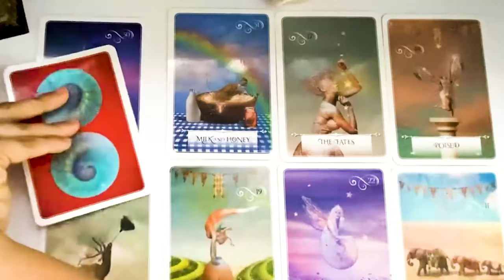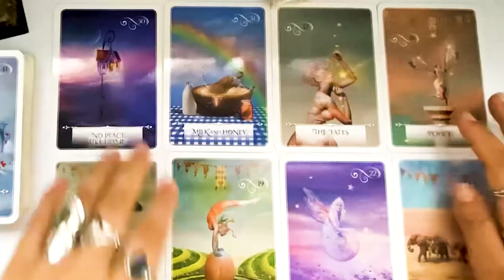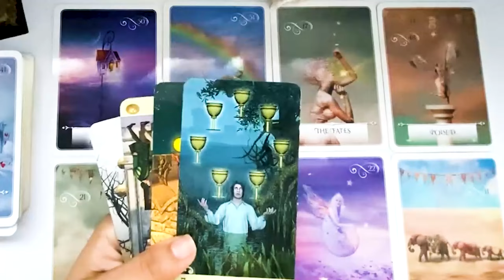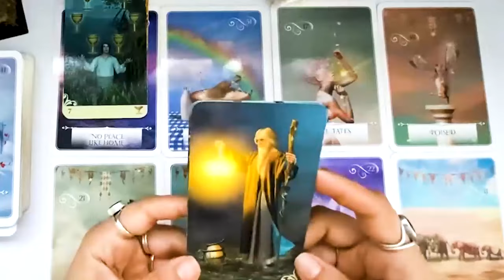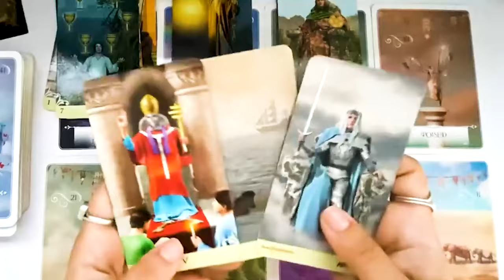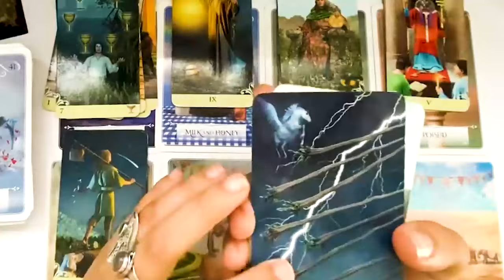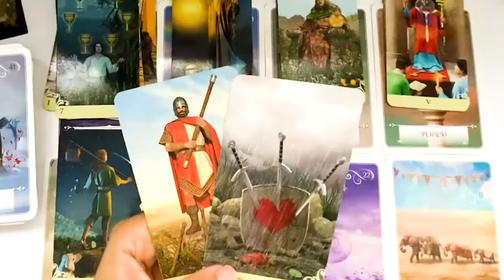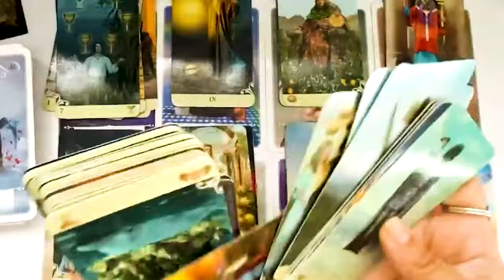VIRGO MARCH 2024 - YES, THIS LOVER FROM THE PAST IS COMING BACK AND THEYRE YOURS VIRGO TAROT READING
VIRGO MARCH 2024 - YES, THIS LOVER FROM THE PAST IS COMING BACK AND THEYRE YOURS VIRGO MARCH TAROT LOVE READING